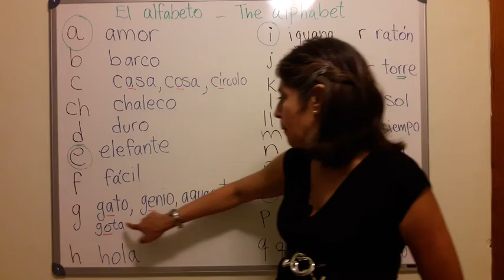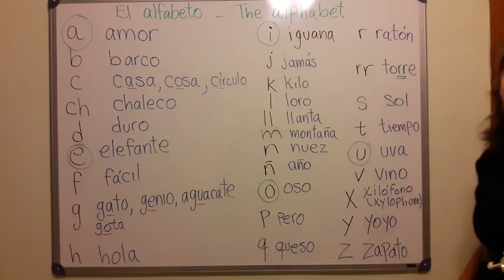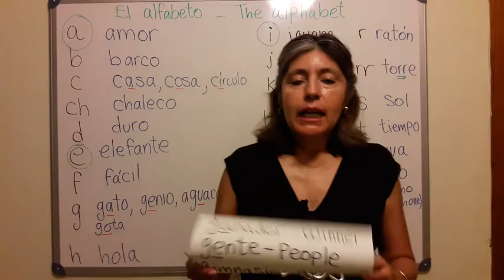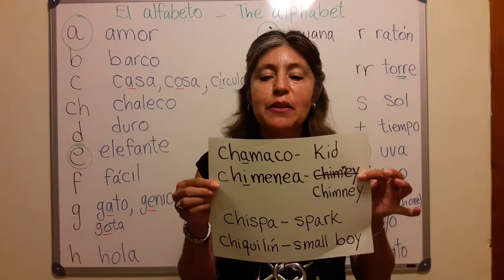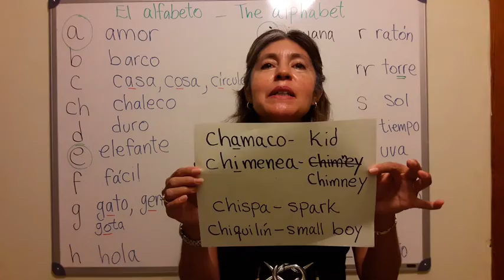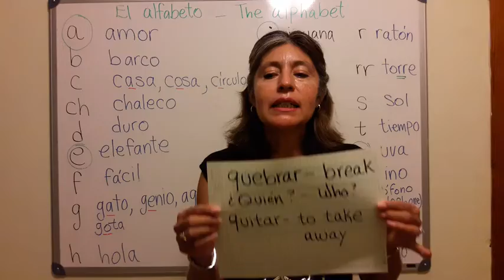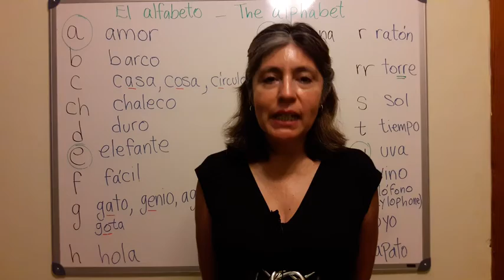"Learn the Spanish Alphabet 🔤 Easy Pronunciation Guide!"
Shamed by your Spanish ?? The easier and faster method to speak Spanish anytime, anywhere!
The Alphabet in Spanish 🔤🇪🇸 | Learn to Pronounce All 27 Letters!

Want to learn the Spanish alphabet? In this video, we’ll go through all 27 letters, their pronunciation, and tips to sound like a native speaker! 🌟

🔹 How to pronounce each Spanish letter
🔹 Differences between English and Spanish pronunciation
🔹 Fun examples to practice your Spanish ABCs

🎧 Practice along and improve your Spanish pronunciation today!

A World famous educational publisher reports that there is a simple technique for acquiring a swift mastery of great Spanish !!!

It can double your powers of self-expression ! It can pay you real dividents in business and social advancement,and give you added poise,self-confidence,and personal effectiveness

Discover Now

the alphabet in spanish
The Spanish alphabet is also called “abecedario”, consists of 27 letters, 22 consonants and 5 vowels. The Spanish language is written using the Spanish alphabet, which is the latin script with one additional letter: eñe “ñ”.